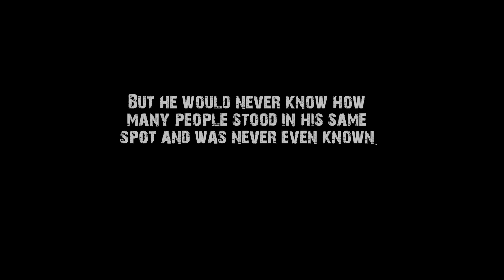The Silent Conquer Pt.1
Part one hopefully we can make some more videos in this series if this does well. This is the finished product but i wasnt to happy with the end result.